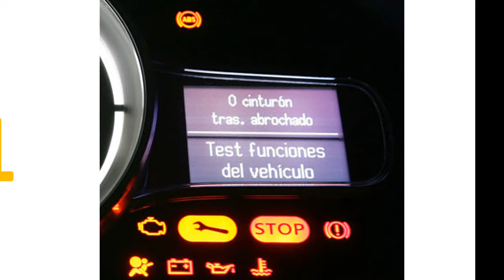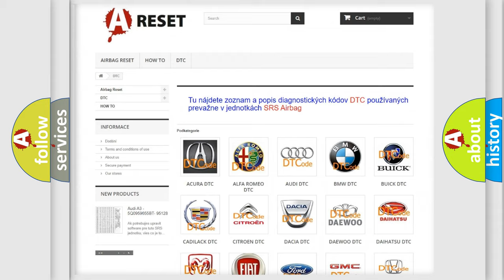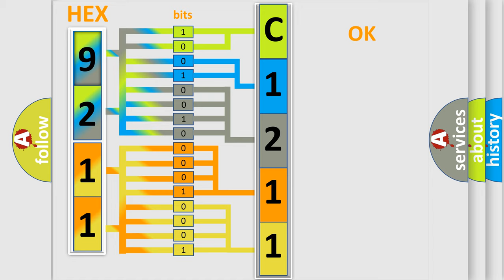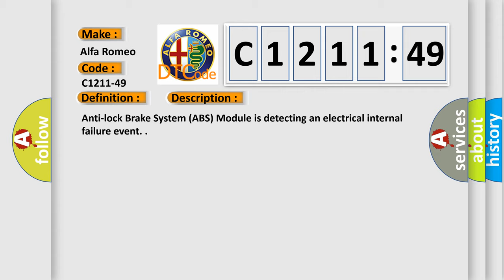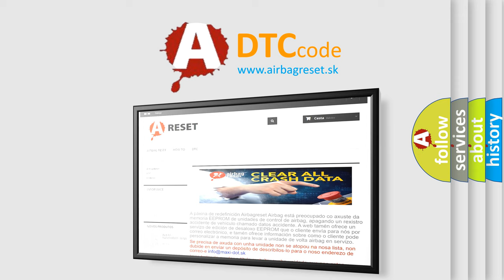DTC Alfa-Romeo C1211-49 Short Explanation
Contents:
0:21 Basic DTC analysis according to OBD2 protocol standard.
1:48 Insight into programming
2:58 A diagnostically understandable description of the Diagnostic Trouble Code
3:05 Basic error definition

Make:
Alfa Romeo
Code:
C1211-49
Definition:
Control Unit - Internal Electronic Failure
Description:
Anti-lock Brake System (ABS) Module is detecting an electrical internal failure event.
Cause:
Anti-Lock Brake System (Abs) Module
Failure Type: